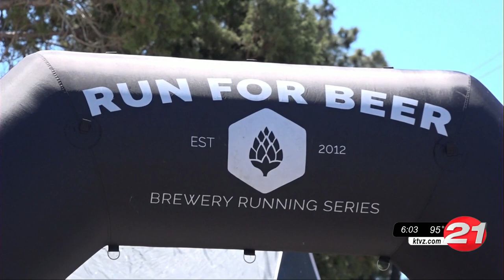Cruxapalooza party in Bend draws beer lovers together